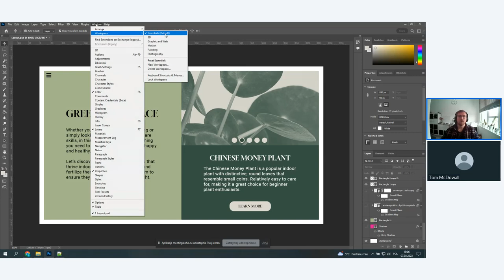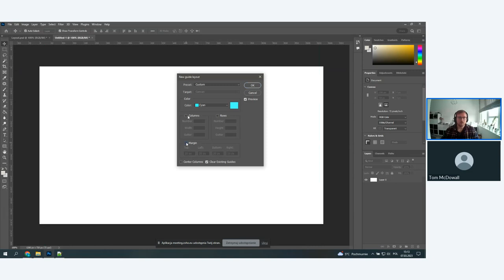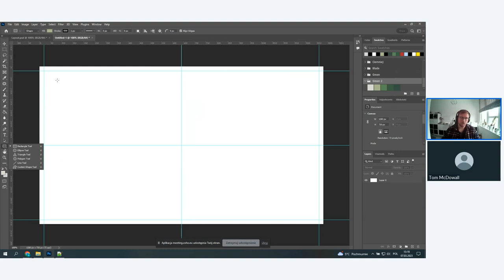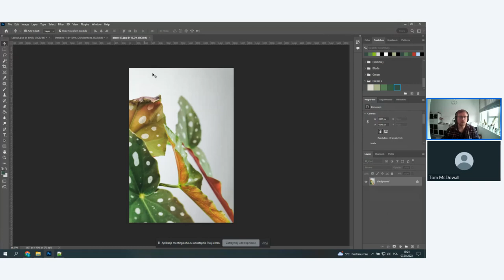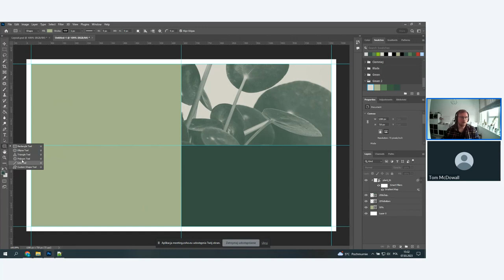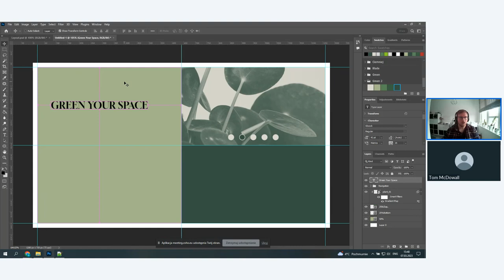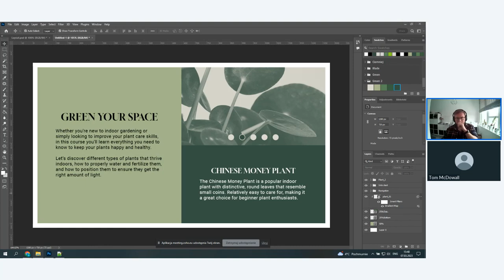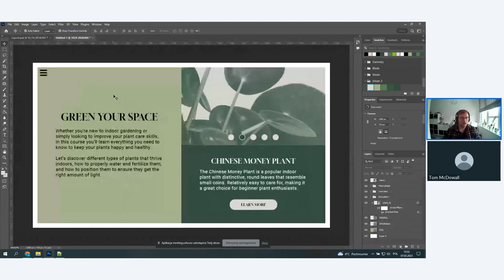Photoshop basics for learning professionals and everyone else with Andrzek Jablonski (iDTX 2023)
If thinking about Photoshop gives you goosebumps or you are not sure where to start, that's the perfect session for you.

Let me take you on the journey to discover this software and show you some tips to start your creative adventure.